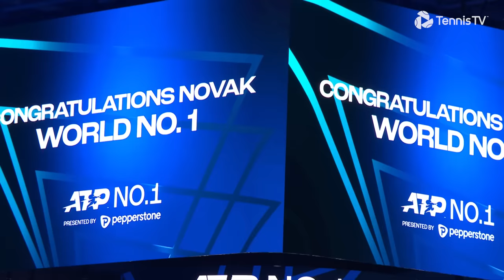Novak Djokovic Receives 2023 Year-End No. 1 Trophy 🏆 | Nitto ATP Finals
A record-equalling EIGHTH Year-End No. 1 crown for Novak Djokovic!